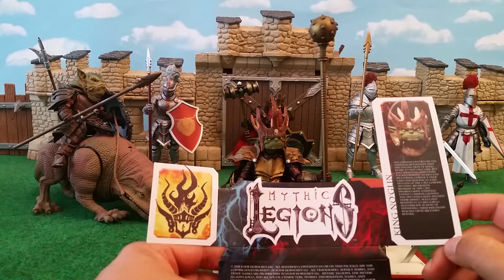King No'glin Mythic Legions Goblin Action Figure Reviewed!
King No’glin, Evil Goblin King

The caverns deep below the Grayvein Mountains have the distinction of being home to not only one, but two sprawling kingdoms. Locked in what seemed like an eternal conflict over land and resources, King No’glin of the cave goblins and King Bromdenn Ironjaw of the cave dwarves have suddenly found common ground. The two kings have aligned their armies, skills and resources to aid Gorgo Aetherblade in hope of expanding their kingdoms’ reaches upon Arethyr’s return.